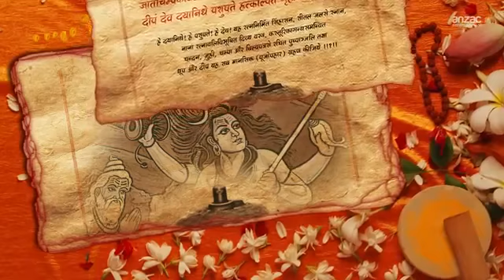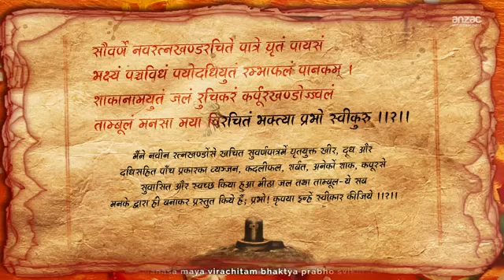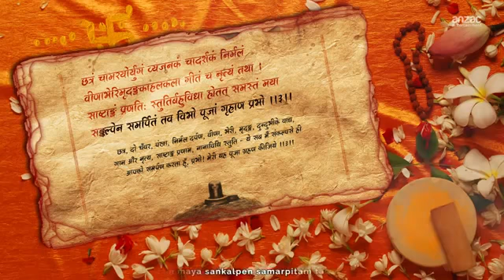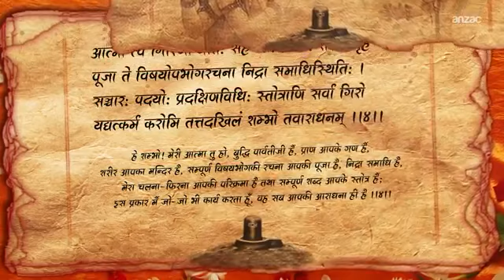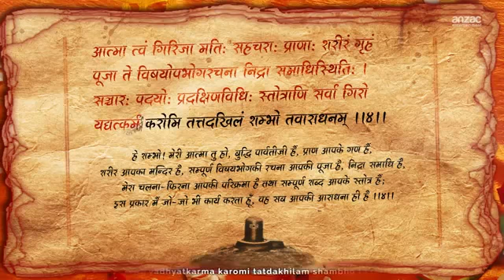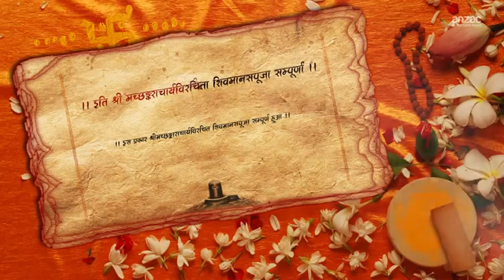Shiv Manas puja l Lord shiva bhakti series